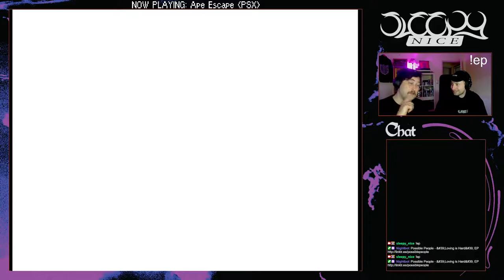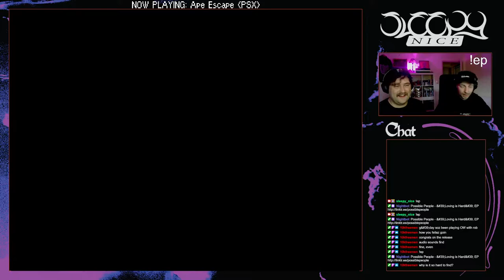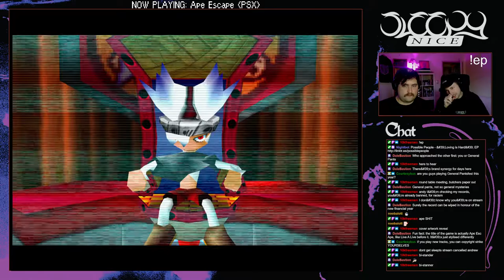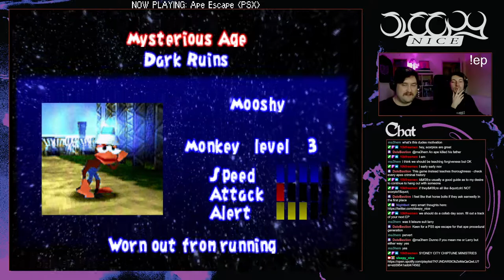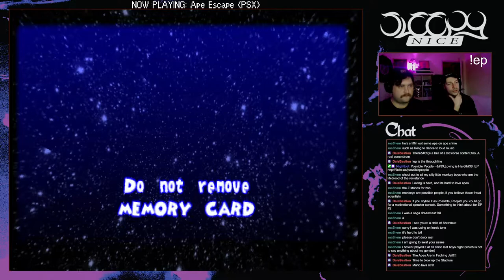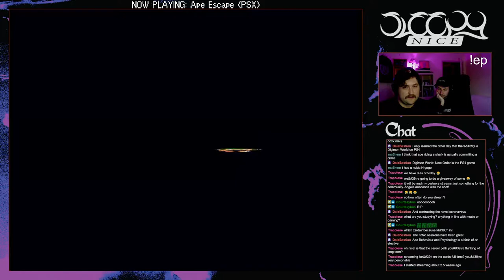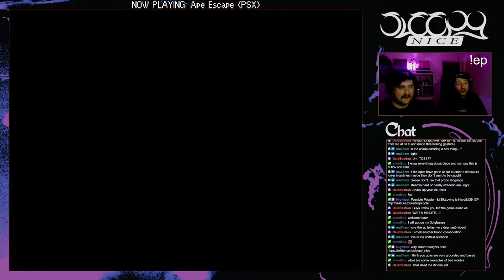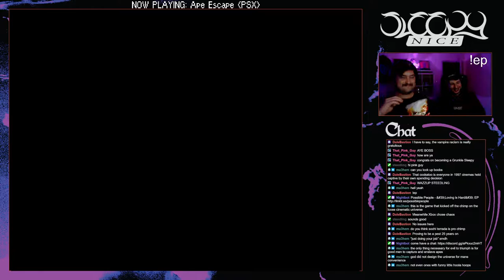Let's Play 'Ape Escape' w/ Andy Lowe aka Pinz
To celebrate the release of our debut EP under the name Possible People, myself and my musical partner Andy Lowe jumped on stream for a few hours to play Ape Escape (featuring the music of one of our deepest inspirations, Soichi Terada). We got a few worlds in, far from completing it, but it was a super fun stream and I wanted to upload it for posterity. Here it is in (near) entirety, though I did have to cut out the last 20 minutes where we just listened to music and talked about the EP hehe

If you're interested in checking our music out, you can find links to all available platforms

If you'd like to join for a stream in the future, you can find me